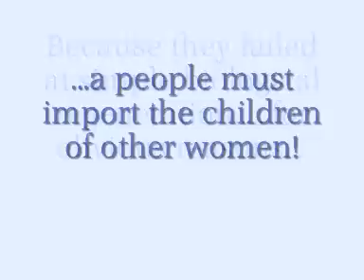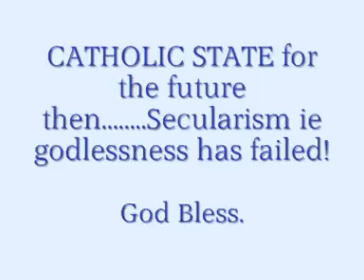Multiculturalism replaces lost Children...CATHOLIC STATE time!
This is what multiculturalism really is about!  But nobody dares say so.  It's the dirty secret of the century!